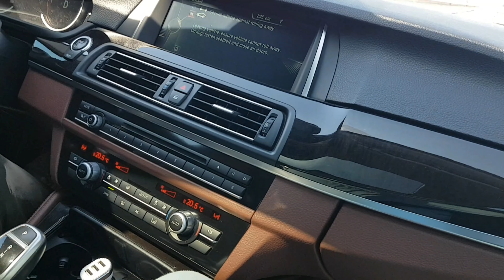تست سرعت بی ام و ۲۰۱۵ بالای سرعت ۲۰۰تاtesting BMW more than 200 km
تست سرعت بی ام و ۲۰۱۵ بالای سرعت ۲۰۰تا# حمید_مجیدی#testing BMW more than 200 km Ha.mid_majidi#